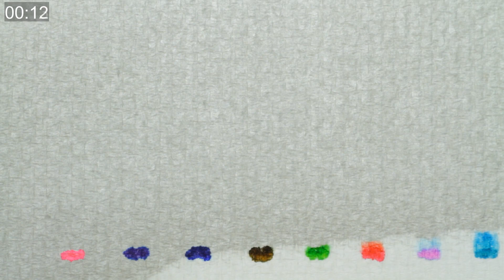Rainbow Paper - Marker Pen Chromatography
Kids try this yourself.
Draw different colour dots along one side of a sheet of paper towel.  Make sure to use water based marker pens (not permanent ink).
Then dip the edge into water so that it soaks in.  The water will spread up the page, and carry the colour along.
As the colour rises up the page it will separate into different component colours.

The science.
The water is drawn up the page by capillary action.  The separation of colours is due to some colours moving easier than others.  This is the principle of chromatography.

This video was shot for a primary school science project with my daughter.
The first part is a time-lapse.  Then I've used macro photography to zoom into the fibre of the paper to show the clumps of colour.

This video covers:
00:00 - Time-lapse of the colour separation
00:50 - Details
01:00 - Zooming into the image until you can see the paper fibres
01:21 - Macro photographs